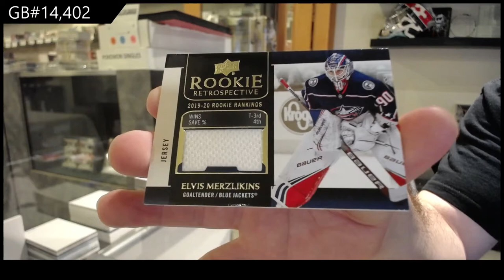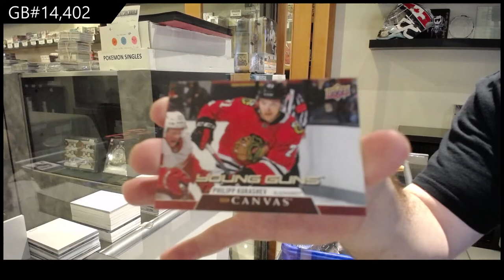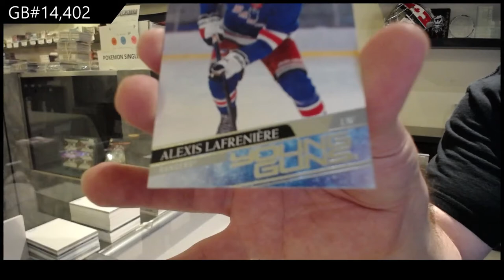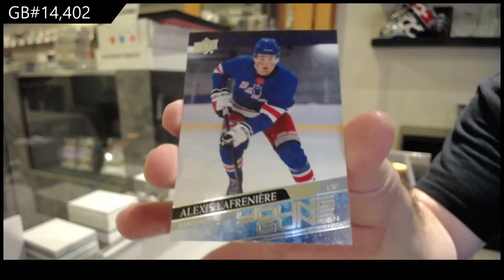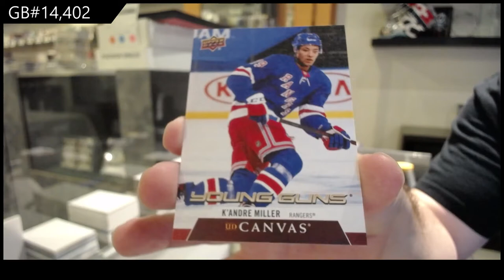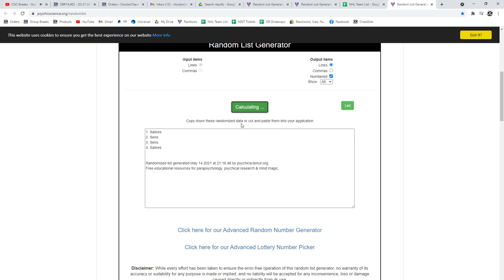20-21 UD Series 1 & 20-21 UD Series 2 Hockey 4 Box Break - C&C GB #14,402